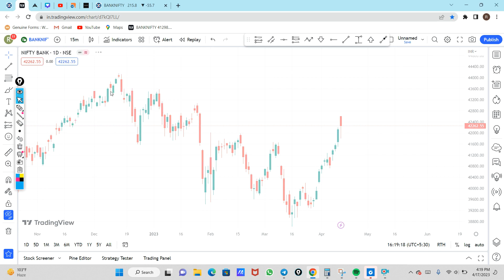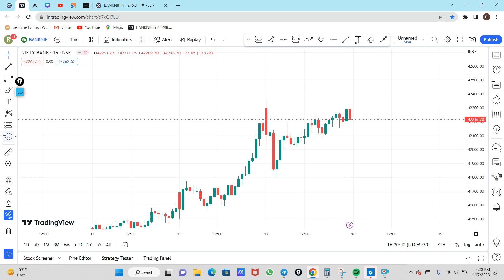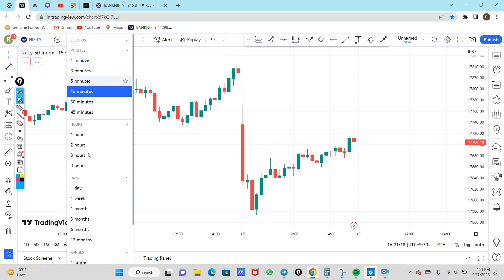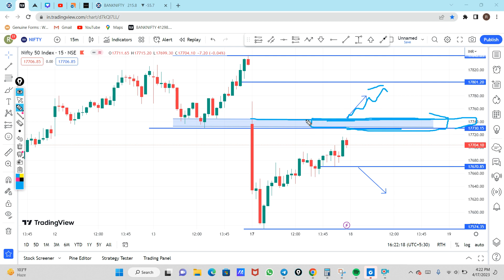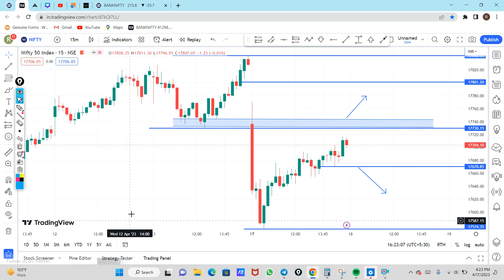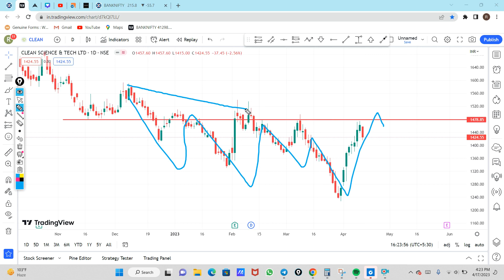Nifty prediction For Tomorrow | Banknifty Analysis For Tomorrow 18 April 23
nifty tomorrow,
nifty prediction,
banknifty analysis,
nifty tomorrow
nifty prediction
bank nifty
nifty 50
tomorrow nifty 50 prediction
nifty
baba nifty
banknifty
nifty monday
nifty target
options trading for beginners
today nifty
todays banknifty prediction
tomorrow

banknifty analysis
banknifty option for tomorrow
freak trade
jarvo 69
market analysis
market for tomorrow
nifty bank
nifty bank nifty analysis for tomorrow
nifty challenge
options trading
options trading today
polygon crypto
push coin price prediction
rediff